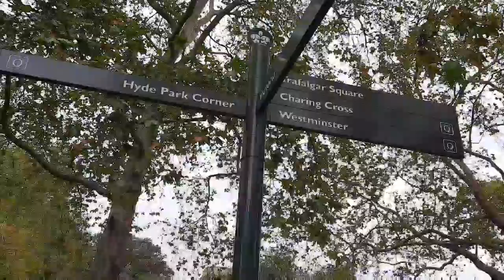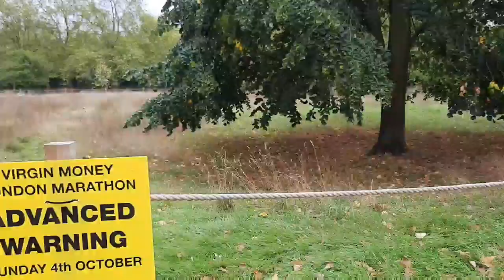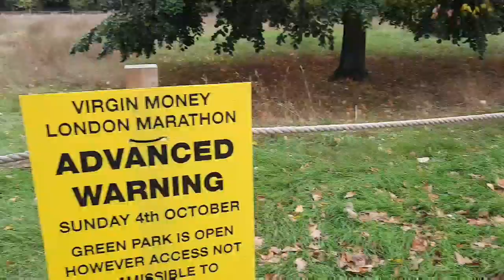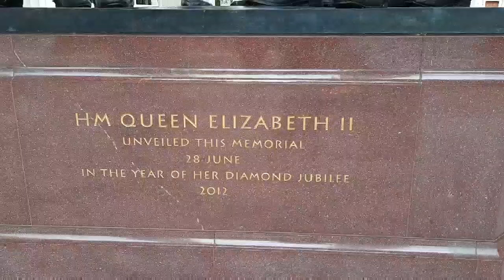Walking in London